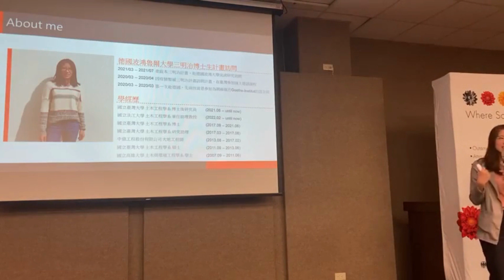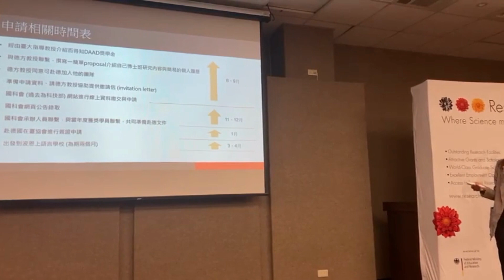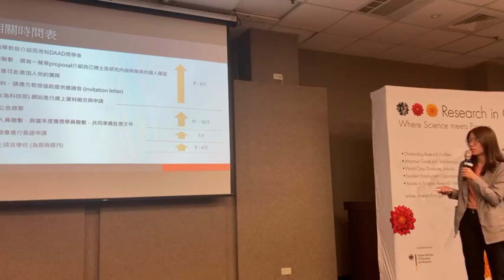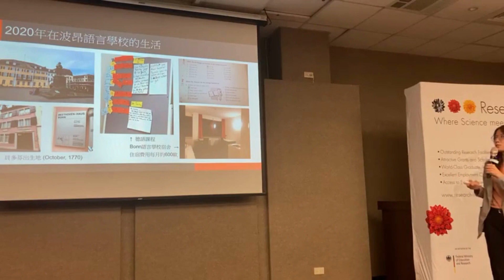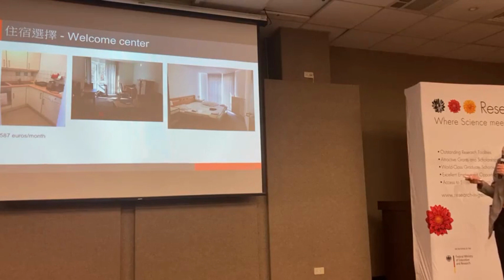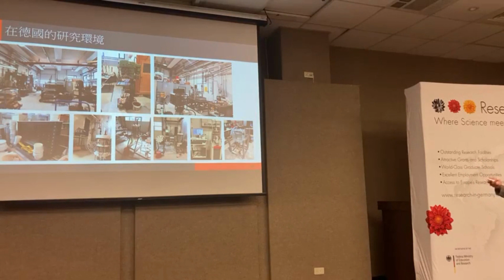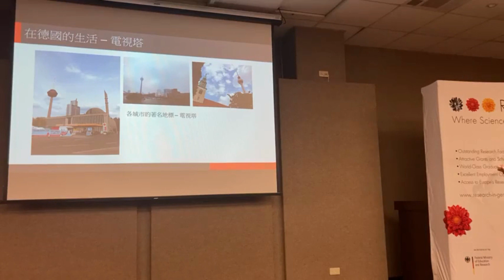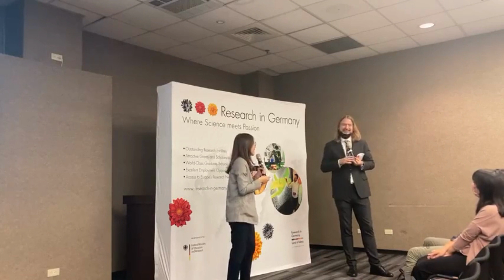2022留學德國博士研究說明會 - 三明治計畫經驗分享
2022留學德國博士研究說明會 - 三明治計畫經驗分享
主講人：葉馥瑄
魯爾波鴻大學，台灣大學土木工程學系 博士後研究員